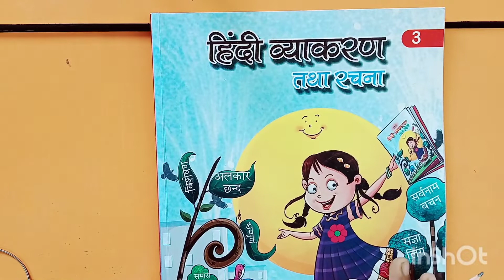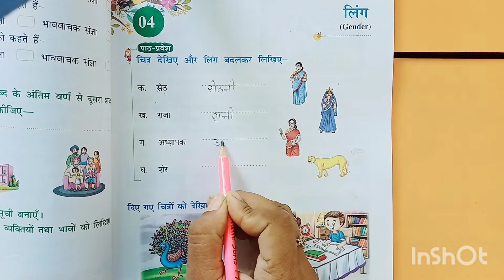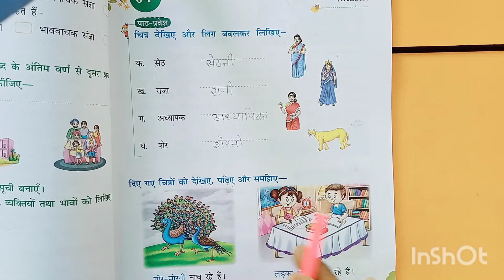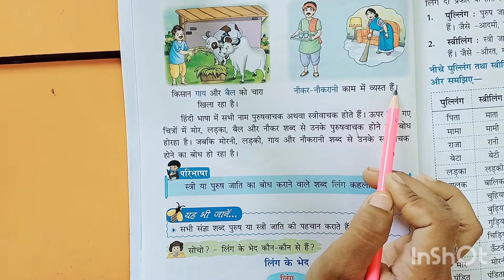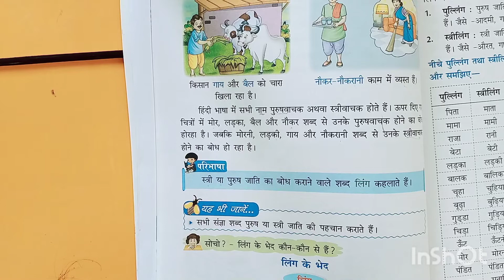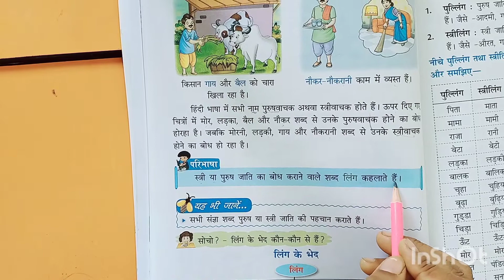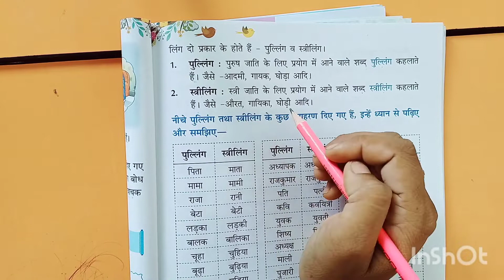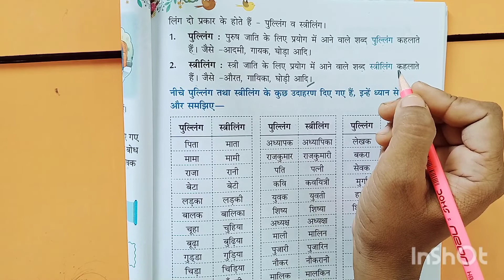हिंदी व्याकरण | कक्षा ३ | पाठ : ४ ( लिंग )